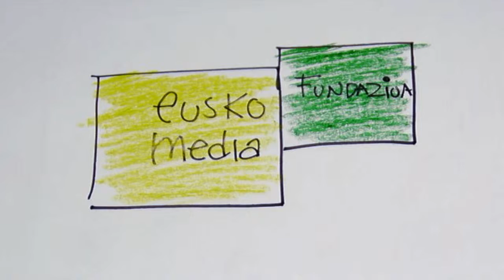Joan Santuen Parrokia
oan santuen eliza, estilo barrokokoa, Bilboko Zazpi Kaleetako Gurutze kalean kokatzen da. Jesusen Lagundiak hasi zuen berau eraikitzen 1622.ean, Domingo Gorgollak egindako dohaintza bati esker. Lanak Ramirez Aita jesuitaren zuzendaritzapean egin ziren. 1624.ean, Martin Ibañez Zalbide maisu harginak hartu zuen esku lan hauetan. Jesusen Lagundiaren artxiboan den dokumentazioaren arabera, Henao aitak testifikatzen du ezen, 1636.ean, parrokia amaituta dagoela oso-osorik. Hala eta guztiz, tenpluaren behin betiko eraiketa ez zen 1675. arte amaitu.